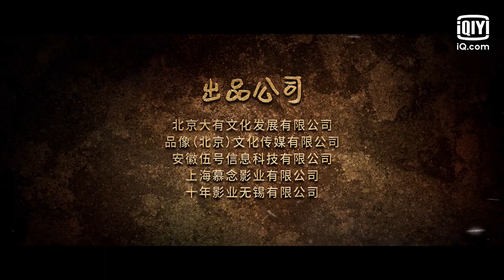Official Trailer: Big talk, God catcher | 大话神捕 | iQiyi